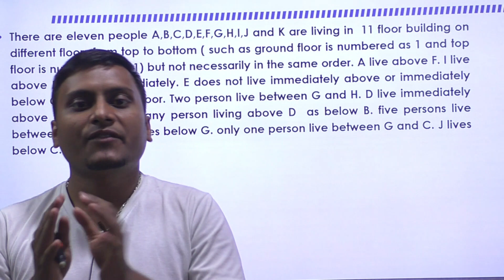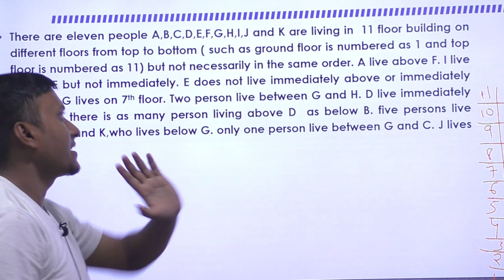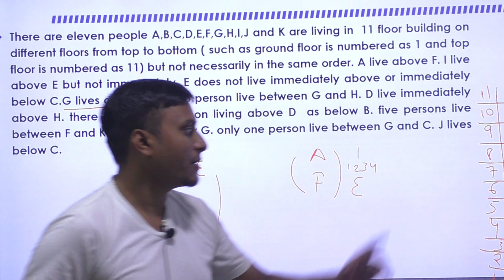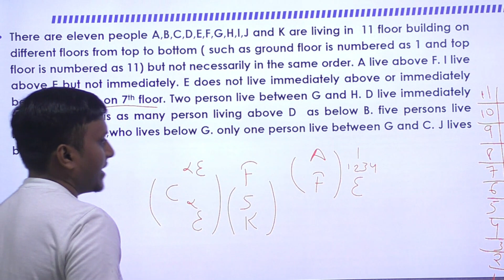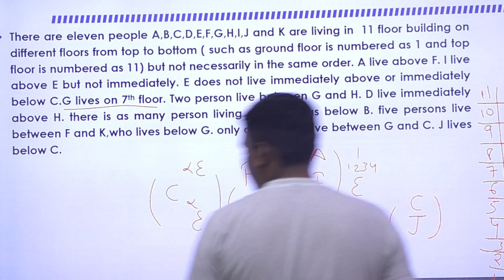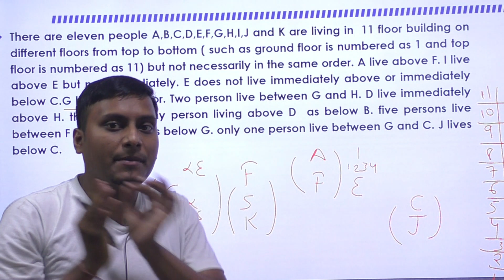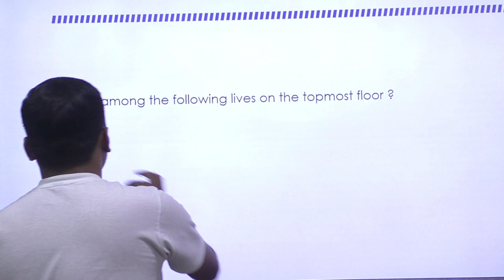ibps sbi# 200 question series for sbi po 2020 ) important for banking exams